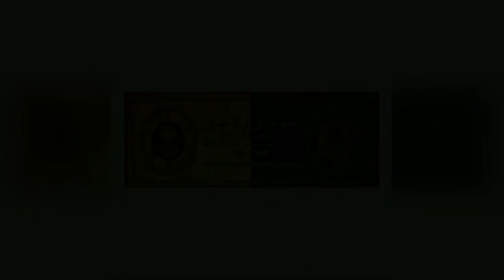BOLEHKAH ITIKAF DI MASJID SELAMA PANDEMI CORONA - USTADZ ABDULLAH SYARONI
TANYA USTADZ

BOLEHKAH ITIKAF DI MASJID SELAMA PANDEMI CORONA

Ustadz Abdullah Syaroni Hafidzahullah Ta'ala

Lokasi :
Masjid Al-Ikhlas
Per. Depok Maharaja

Jazaakumullahu Khayran
Tauhid Channel - 2021

Dalam Video ini berisi :
tata cara itikaf sesuai sunnah,tata cara itikaf di masjid,tata cara itikaf bagi wanita,tata cara itikaf di masjid bulan ramadhan,tata cara itikaf untuk wanita,syarat itikaf,itikaf,itikaf adalah,itikaf di rumah,lailatul qadar,itikaf di masjidil haram,cara itikaf di masjid,cara itikaf yang benar,ceramah pendek,kajian islam,tanya jawab islami